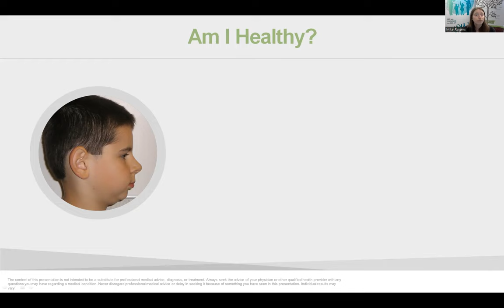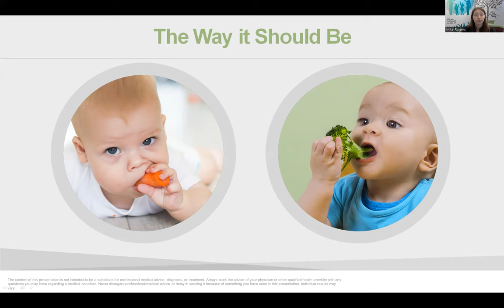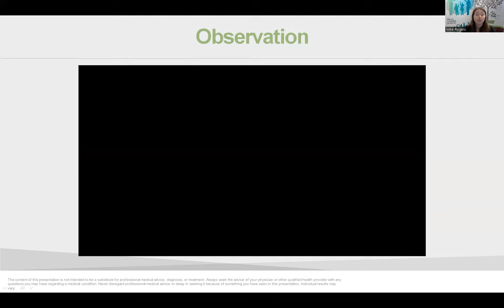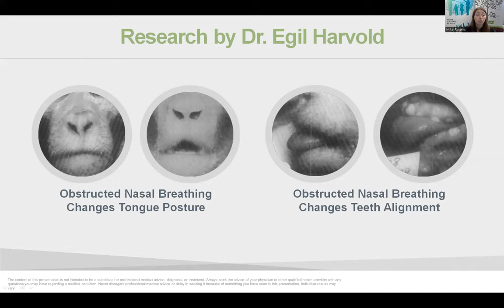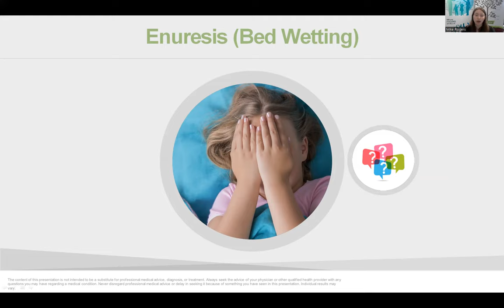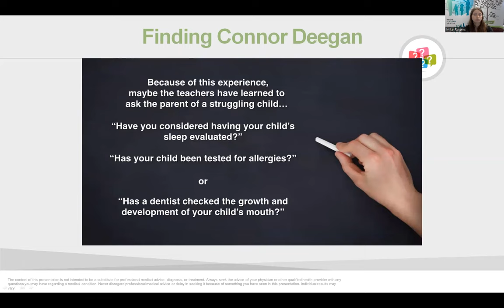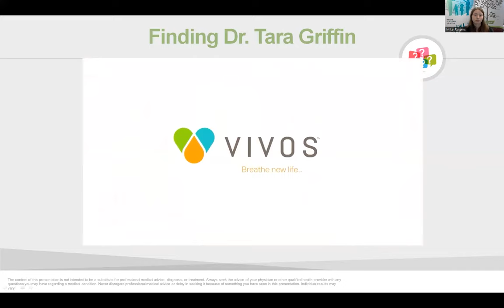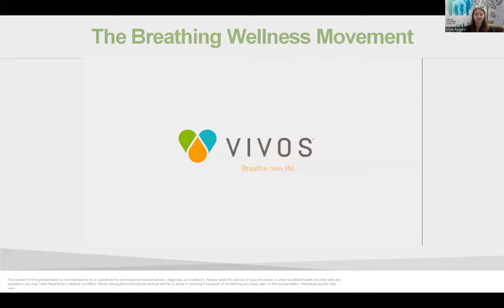Dr. Rogers Patient Education Meeting; Breathe New Life